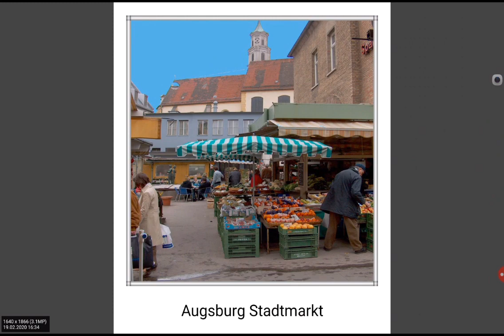Augsburg City HDR, Musik Peter Valentine Dvorak Aus der neuen Welt